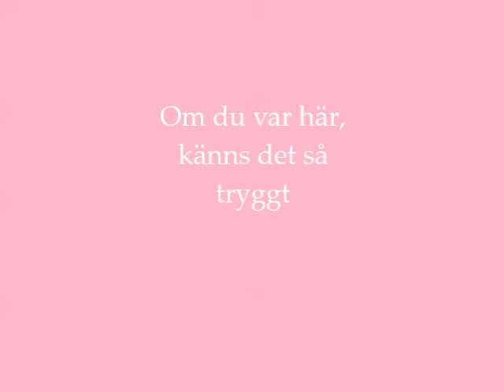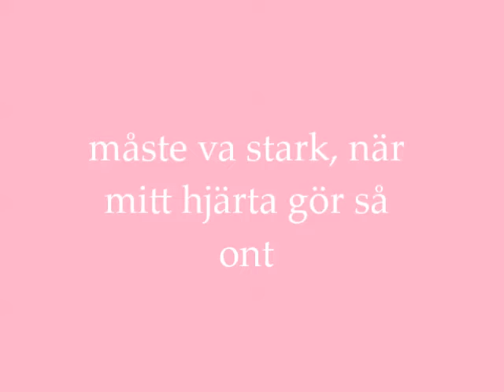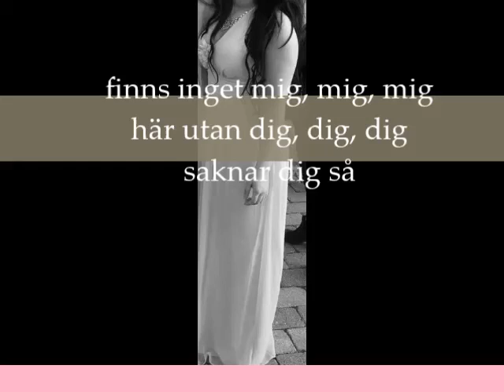Paulina Jr Pancenkov - Saknar dig så lyrics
♡ Paulina Jr Pancenkov - Facebook ♡